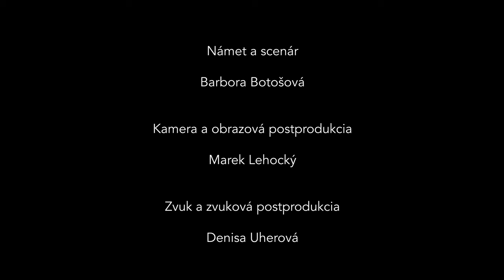Arpi Farkaš and Marek Michael Konček - Úgy szeretlek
Live vystúpenie v relácii " Na káve s Barborou "
celá relácia :

Marek Michael Konček husle
 Arpád Farkaš klavír
Adolf Plachetka kontrabas
Juraj Dávid Raši bicie

Kamera a obrazová postprodukcia: Marek Lehocký
Zvuk a zvuková postprodukcia: Denisa Uherová
Realizátor : O.Z. Ornament
Priestory : Bon Bon Jazz Bar

Realizované s finančnou podporou Fondu na podporu kultúry národnostných menšín.